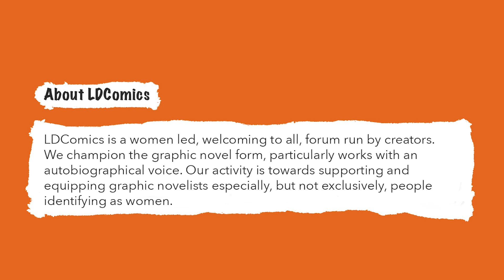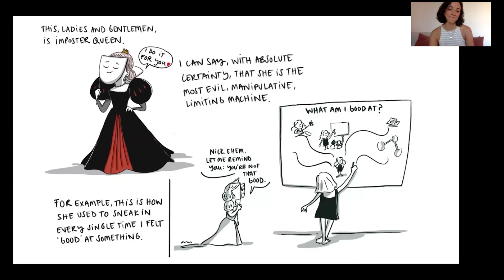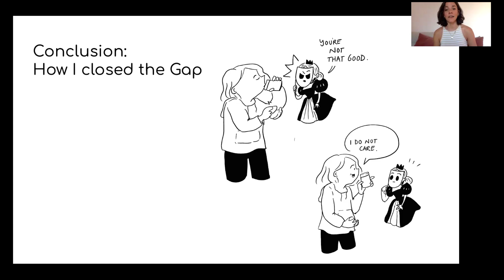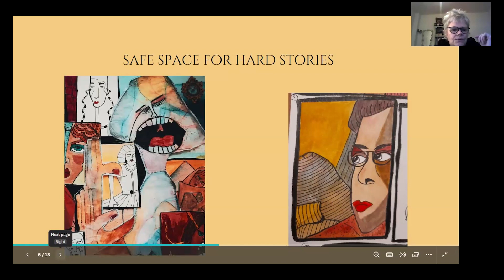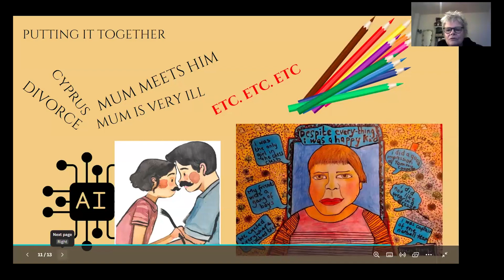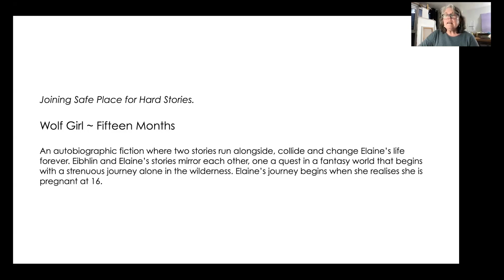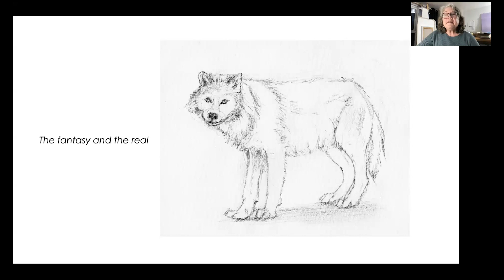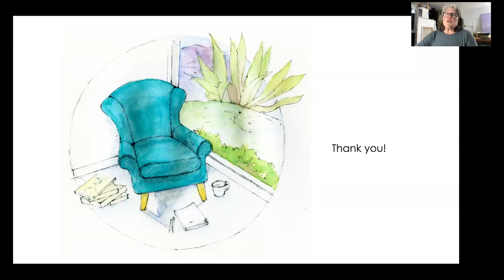LDC 9 September 2024 GLOBAL ONLINE MONTHLY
An LDComics Event Hosted on Zoom
Hosted by Wallis Eates
GUESTS
Karen Billing
Illustrator, writer

Carly Cook
Creative

Marta Gàpe
Illustrator, author, storyteller

Anne-Marie Perks
Graphic novelist, painter, illustrator, animator, lecturer